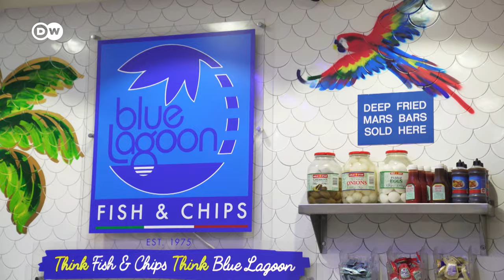What you Must See in Glasgow: Hannah Hummel's Travel Bucket List for Her Hometown in Scotland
Our reporter Hannah travelled to her home country of Scotland to give you her bucketlist of everything you need to check out in the city of Glasgow!
When you think of Glasgow, the first thing that comes to mind is probably cold and rainy weather. But despite that, Scotland's largest city is a vibrant, cultural hub. It's a UNESCO City of Music, and has one of the best live music scenes in the UK.
Which of Hannah's travel tips is your favourite – the museum, the deep-fried Mars bar or the music scene?

CREDITS:
Report: Hannah Hummel
Camera: Marco Borowski
Editing: Eva Luenig